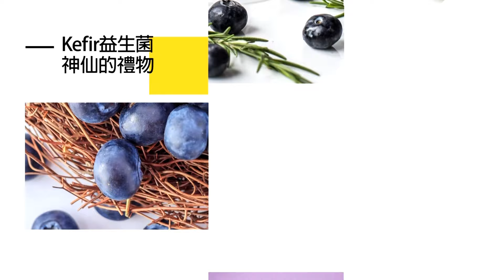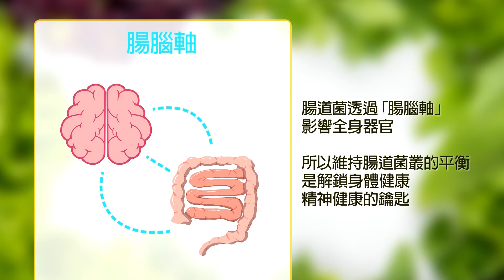周董喊話大巨蛋開唱!台北大巨蛋還在等什麼?寶楨選新聞 ctiplus 20240627